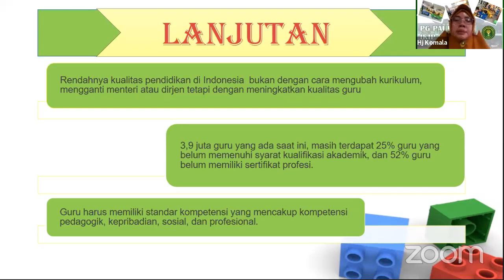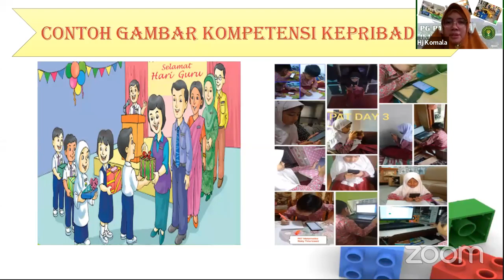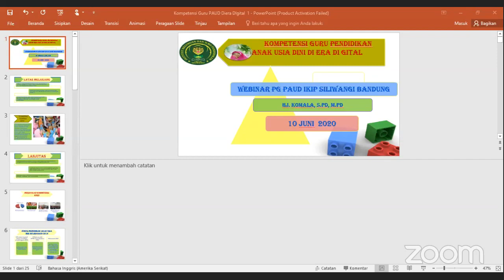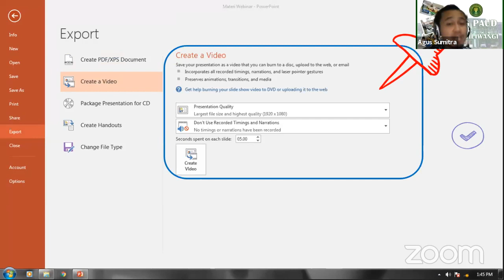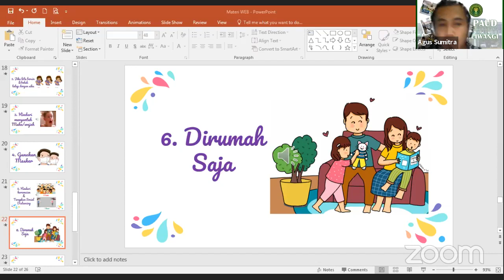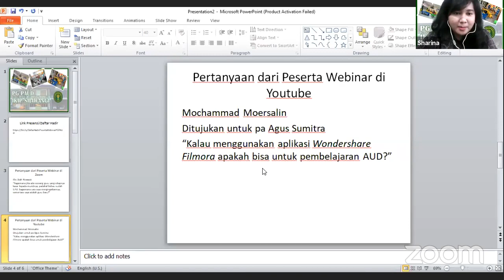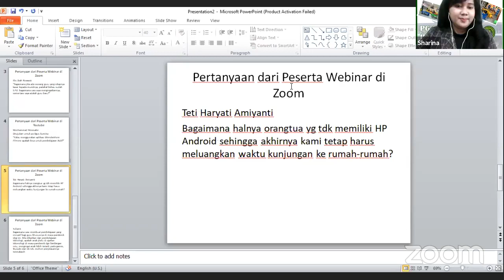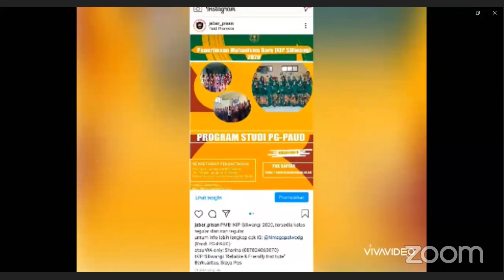Arifah Ariyanto's Personal Meeting Room